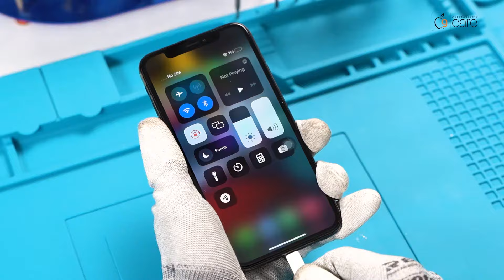মোবাইল সমস্যার সমাধান করবে Apple Gadgets Care | Phone Repair Shop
Apple Gadgets care is a renowned Apple gadgets and any Android Gadgets service and repair center in Bangladesh, At Apple Gadgets care we have intelligent & hard working expertise man power to face technical difficulties with exact solution.

Apple Gadgets Care
4th Floor, Shop 5/87
Eastern Plaza Shopping Complex